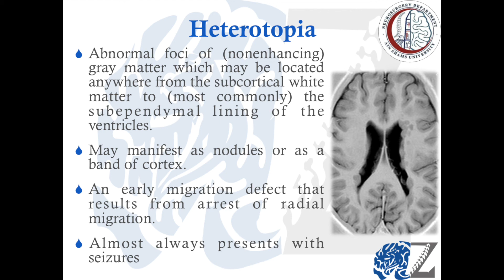Neural Tube Defects (9): Post-Neurolation Defects (8): Heterotopia